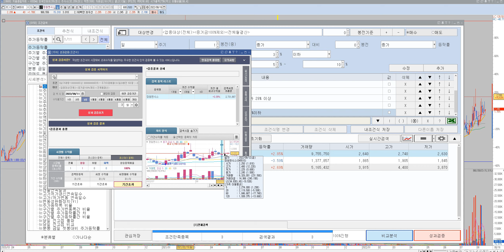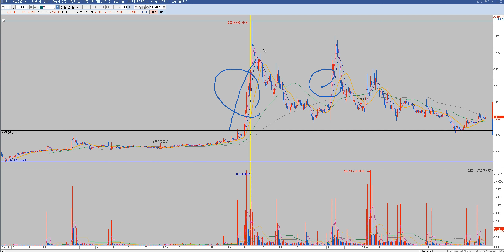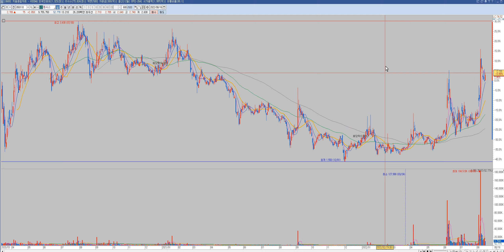스윙검색기 만드는법!!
1억 10억 100억 1000억 2천만원 1천만원 500만원 50억 동네부자 지역개미 동네개미 김작가TV
슈퍼K 김정환 개형 주식카페 미국주식 게임스탑 공매도 펀더멘탈 저평가 우량주 시가총액 배당수익률 평균거래량 해외주식 국내주식 상한가 인베스팅닷컴 키움증권 한국투자증권 네이버 동학개미 서학개미 비트코인 이더리움uniswap wrapped bitcoin GME facebook BTS YG SM uniswap wrapped bitcoin sv eos monero 박호두 화이자-제약회사 Share Share Share price Samsung Group  Samsung Electronic Samsung Tesla, Inc. Tesla vestment  Stock Pharmaceutical industry Hyundai Motor Company  KOSPI Security SK Hyni Celltrion Market Nvidia Stock market Korean Air Dividend    Commission Microsoft Kia Pfizer Pfizer Ltd  RISING Pfizer Pfizer Ltd  SEEGENE Gilead Sciences Delta Air Lines    Inovio Pharmaceuticals, Inc.    AstraZeneca    NYSE:NIO    Kakao Games    Il Yang Pharmaceutical Novavax NASDAQ:QQQ Square Erwin Schr철dinger Tesla, Inc. Shin Poong Pharm.Co.,Ltd.    Evolus  Tesla  Bukwang Pharm Co Ltd    SK C&C    Coca-Cola    Price?밻arnings ratio    Nasdaq Composite    Samsung Life Insurance    GC Pharma  Tesla, TeslaInvestmentStockPharmaceutical industryHyundai Motor CompanyKOSPISecuritySK HynixCelltrionMarketNvidiaStock marketKorean ir Dividend Commission Microsoft  Kia Pfizer Pfizer Ltd 쌍용차 디바이스이엔지 한전산업 세원셀론텍 율촌화학 뉴보텍 에프엔에스테크 이크레더블 고려신용정보 대림산업 대림건설 아스트라제네카 화이자관련주 응압병실관련주 계양전기 세방전지 인터지스 솔트웍스 제넨바이오 명문제약 키네마스터 동성제약 인터파크 지니뮤직 가온미디어 카페24 대한해운 바이넥스 삼화페인트 대웅제약 한온시스템 오텍 영진약품 테라셈 알티캐스트 에이프로젠kic 에이비엘바이오 유나이티드제약 필룩스 티앤엘 드림텍 세화아이엠씨 엔케이물산 바이오리더스 삼화전자 상상인인더스트리 SBI인베스트먼트 엠에스오토텍 서연탑메탈 덕성 진도 한국전자홀딩스 일동제약 제이티 에스트래픽 위메이드 대영포장 한송네오텍 주식하는법 주식기초 주식차트보는법 천영록 와우넷 주식투자 허영만 타짜 주식 체인지그라운드 julius chun 실전투자 소액의꿈
서연이화 미디어젠 한국전자인증 디지캡 gs건설 대우건설 녹십자랩셀 이노테라피 리노공업 롯데리츠 현대오토에버